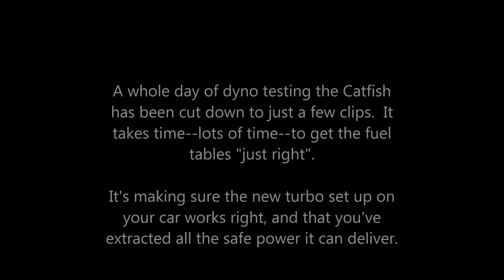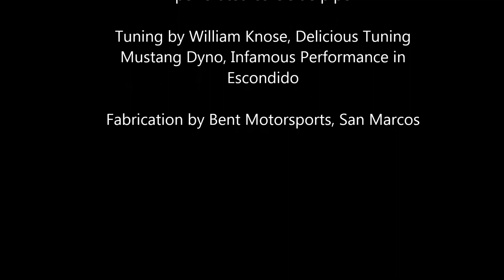Dyno Day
We spent all day with the Catfish on the dyno.  Bill Knose of Delicious Tuning did the heavy lifting...he tuned Ken Block's cars for Gymkhana I & II.  The engine blew out a lot of carbon from a very rich tune, and the new Flyin' Miata turbo setup has completely transformed the engine.  Scary fast. :)